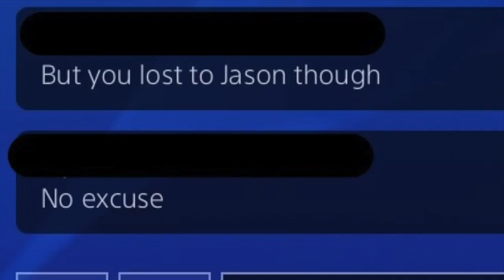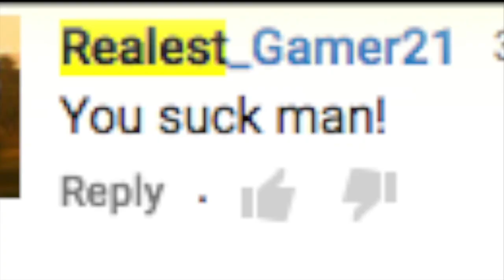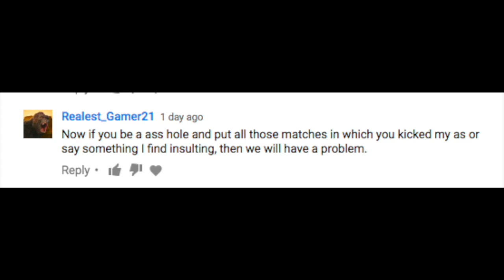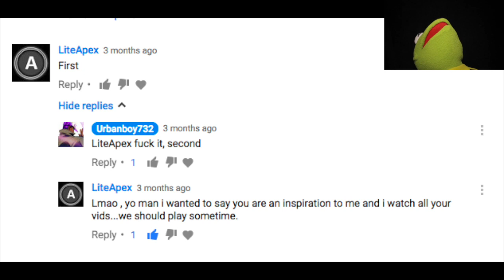10K Special Montage P.2 - Deflection, Cinematics, Memorable Haters, and Dance Edits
Here are collections of Brutality Deflections, Cinematic Edits, Memorable Haters, and Dance Edits for 10k